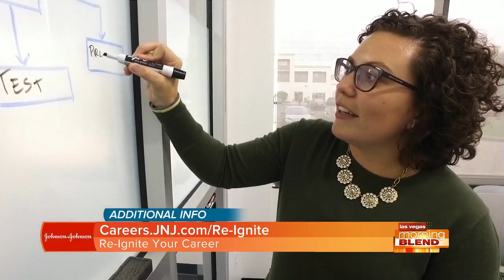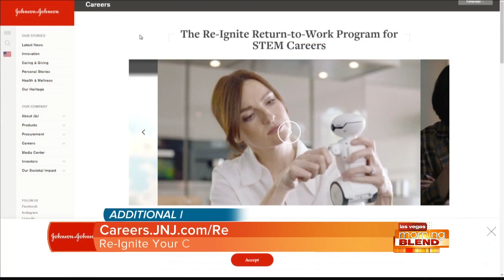Re-Ignite Your Career!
Johnson And Johnson's Re-Ignite program shares how to get back into the workforce after a career break.